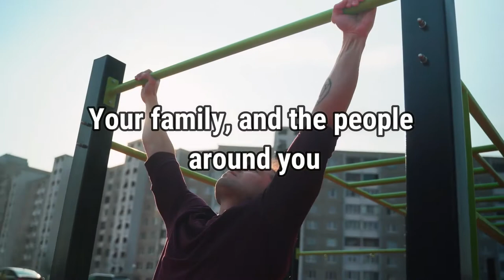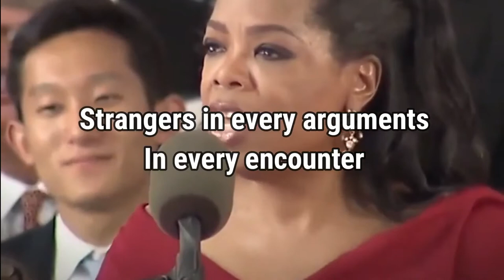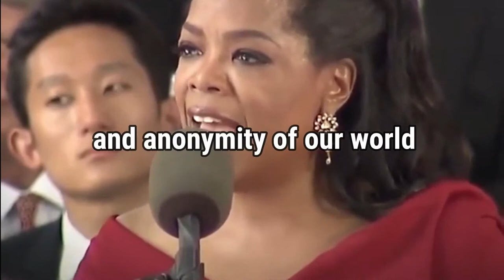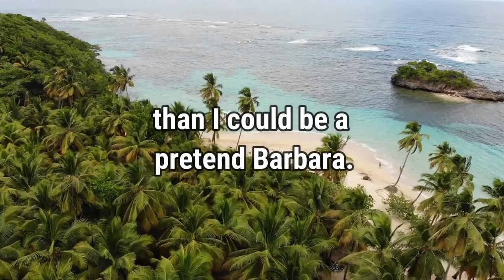OPRAH WINFREY MOTIVATION | Motivational speech from Oprah Winfrey 2021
Start your day with motivational speech 2021 new INSPIRATION and MOTIVATION!

Our mission is to keep the subscriber propelled so that they can manifest their objectives and take after their dreams. Vision in progress tv will regularly provide tips to rouse the subscriber since motivation is the key to urge anyone getting started. Our vision is to form a self-motivated and self-disciplined society by showing individual improvement tips and techniques from people of success.  This will be conveyed by analyzing recognized success such as Tony Robbins, Eric Thomas, Freddy Fri, Steve Harvey, Oprah Winfrey etc. We arrange to influence individuals to thrust limits and overcome challenges, inside each motivational video that we transfer eventually to lead them to their success.

We trust that motivational speech in 2021 can offer assistance to individuals through difficult times, whether it is poverty, misery, failure, defeat or just trying to figure out what you need to do in life.

These visualizations are made to resonate with individuals and appear that everybody has terrible times and you'll get through it with a small bit of help. We alter a few of the leading motivational speeches into brief video clips so that you just can get the foremost esteem from them within the slightest sum of time. Listen to some of the foremost effective mindset of billionaires within the world and what they are best at, how they accomplished their success and the advice they are giving to you to motivate your personal development through motivational speech.

Witness the vision of a billionaire. Develop the best billionaire motivation, learn and change your own mindset to attain the rich luxury lifestyle you desire by picking up knowledge from a wide range of aspiring entrepreneurs just like yourself.

Align your thoughts, emotions and energies to manifest what you really want.These effective visualization videos will alter your viewpoint on life. Use these valuable strategies that well off tycoons and extremely rich people have been using for decades to push themselves to penetrate their billionaire luxury lifestyle.